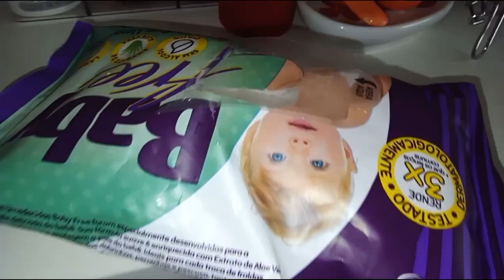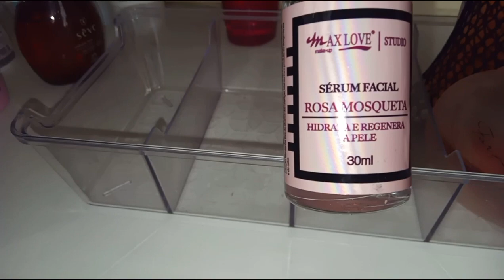FAXINA NA PENTEDEIRA / TAVA PEDINDO SOCORRO / DESAPEGUEI DE ALGUMAS COISAS / ACHEI ESCONDIDO AQUI 😯